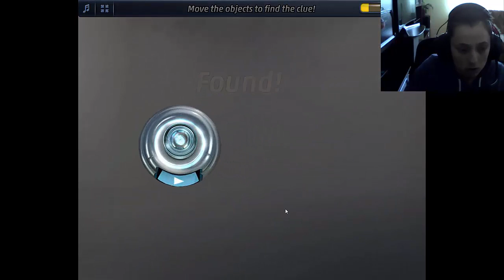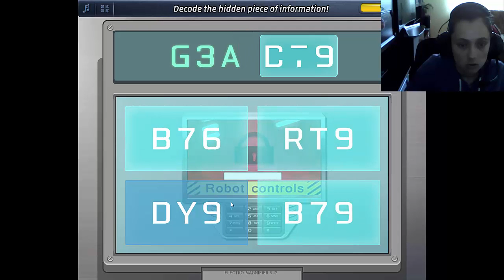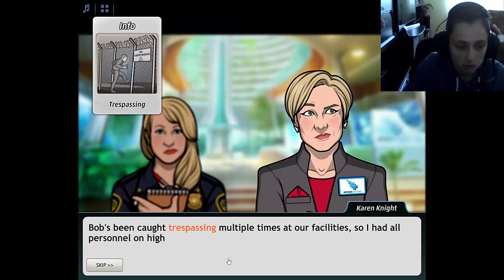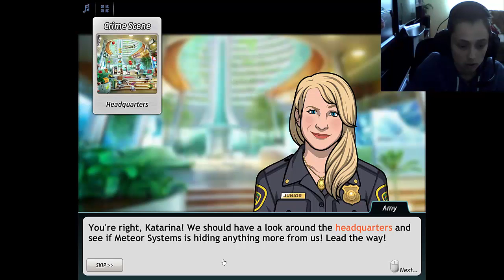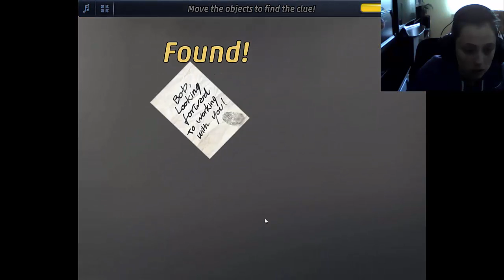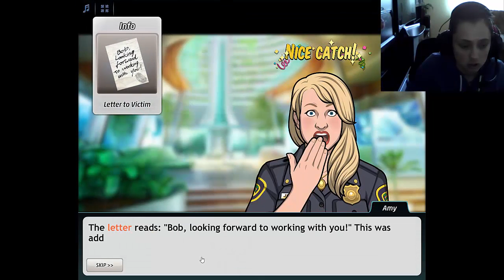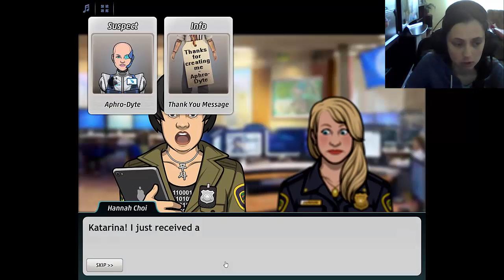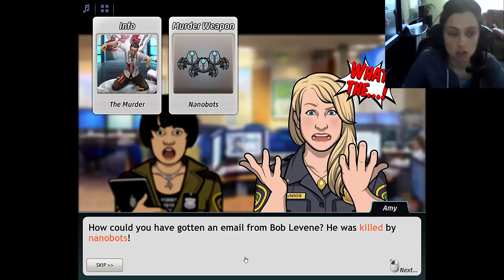Criminal Case Pacific Bay - Case #50 - Programmed to kill - Chapter 1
Hi guys, this is Ratchet CRO and today we're gonna continue playing Criminal Case. That programer we first encountered on our very first case in Innovation Valley got killed. You won't belive what killed him. Nanobots!!